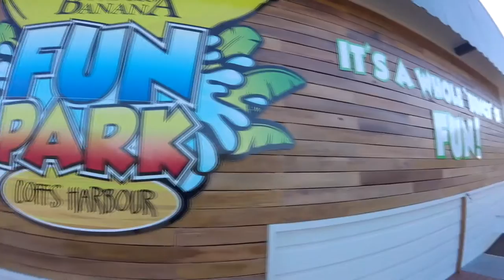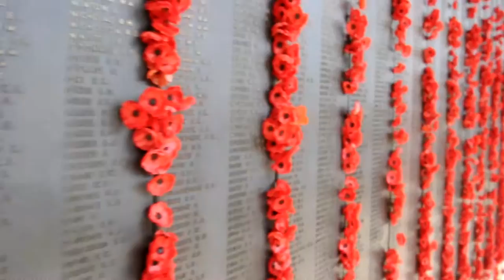Melbourne Road Trip 2016